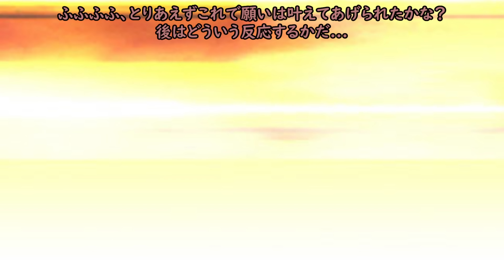【Main Story】2期【第三章・黒龍四天王異変】第1話 魔界の眼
・【𝑃𝑎𝑟𝑎𝑙𝑙𝑒𝑙 𝑊𝑜𝑟𝑙𝑑】夢のお話です。

・イラストの依頼/グッズ/コラボの要望/個人の相談の場合は一度【𝑁𝑜𝑐𝑡𝑖𝑠】にDMでお伝え下さい。
内容は全て私に届きます。

ー【𝑋】ー
⚫︎【𝑆𝑂𝑃𝐻𝐼𝐴】ソフィア
・Xに【豆知識】【キャラのシルエット】を公開してます、少しでもチャンネルを楽しめる為に投稿してますので良かったらご確認下さい♪

ー【グッズ】ー
⚫︎【𝑆𝑈𝑍𝑈𝑅𝐼】グッズ

すみません、一度中止にしましたが頂いたイラストを公開しないのは勿体無いと思い動画で公開させて頂く事にしました。
またイラストは全て画像の額縁内に収めますので作品によっては見切れる場合がございます。

チャンネルを参考にしたいという気持ちはとても嬉しく思うのですが、当チャンネルは東方𝑝𝑟𝑜𝑗𝑒𝑐𝑡と𝐹𝐼𝑁𝐴𝐿 𝐹𝐴𝑁𝑇𝐴𝑆𝑌を合わせた二次創作です。
戦闘+𝐹𝐼𝑁𝐴𝐿 𝐹𝐴𝑁𝑇𝐴𝑆𝑌のネタや𝐵𝐺𝑀を合わせてしまうと嫌でも当チャンネルと似てしまいます。
それを悪いとは言いませんが万が一パクリだと思われて私に情報が入った場合私は一切擁護しません。

・𝐹𝐼𝑁𝐴𝐿 𝐹𝐴𝑁𝑇𝐴𝑆𝑌
・東方𝑝𝑟𝑜𝑗𝑒𝑐𝑡